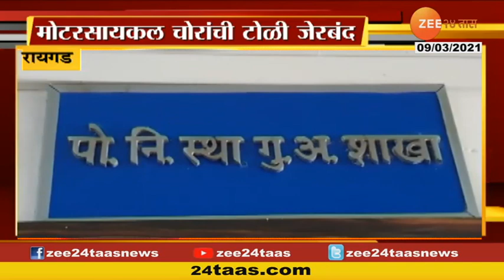24 Tass Superfast | 24तास सुपरफास्ट | सकाळी 08 वाजता | 09th March 2021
24 Tass Superfast | 24तास सुपरफास्ट | सकाळी 08 वाजता | 09th March 2021